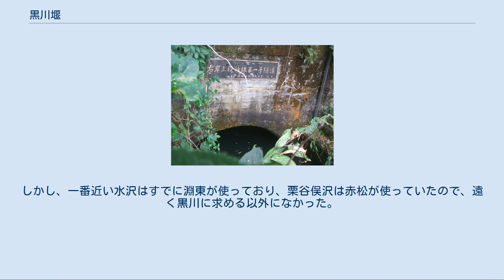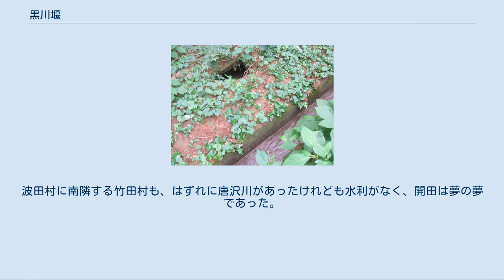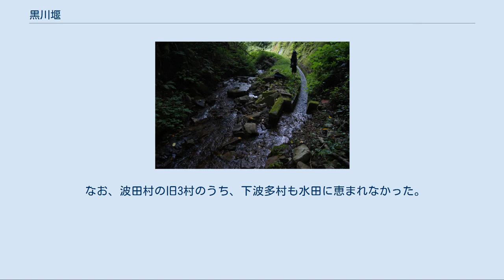黒川堰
黒川堰（くろかわせぎ）は、長野県松本市波田を通り、東筑摩郡山形村方面まで流れる、灌漑用の人工河川である。
開削から1971年までは、鉢盛山から北北東の谷に流れる黒川から取水していた。
現在は梓川（稲核ダム）から取水している。
波田上波田までは隧道を、波田上波田では集落の上を、波田中波田では盛泉寺境内を横切って流れる。
 松本市波田には、他に和田堰・波田堰の2つがある。
長野県道25号塩尻鍋割穂高線（サラダ街道）と交差する辺りでは、和田堰は最下段の河岸段丘の下で、梓川と同じ高さにある。
また波田堰は下から3つめの河岸段丘を掘り通す高さに造られている。
これに対して黒川堰は、当初は山の中を通り、上波田寺山において山麓に出てほぼ等高線に沿って下りながら山麓を掘り通すように造られ、波田中波田では集落の中を通る。
 黒川堰の水とともに隧道で上波田寺山地籍上部まで送られた水は、一部が黒川堰に流れるが、より多くの水量がやはり隧道で「右岸上段幹線」として山形村、朝日村、塩尻市洗馬、さらに奈良井川を越えて塩尻市宗賀（桔梗ヶ原）まで主として畑地灌漑のために送られている。
 「波多村」（のち波田村）は、1874年（明治7年）に上波多村、下波多村、三溝村が合併して成立している。
このうち上波多村主要部（本郷）は、高燥の畑地が多く、水田が少なかった。
上波多村本郷は、集落を縦断する道路沿いに用水路を通し、男女沢から流れ下る水をまわして生活用水・灌漑用水に使っていた。
西部の寺山地区では、光明沢のわずかな水を利用していた。
しかし、多くの耕地は畑地で雑穀を栽培していた。
1875年（明治8年）には、上波多村の水田は耕地面積の26％だったが、これは河岸段丘の下である淵東には水沢が、土地の狭隘な赤松には栗谷俣沢が流れて水田があり、ここに出作し、これらの水田を加算したものだった。
 用水を引き開田することへの願いがあったが、上波多村本郷の標高が高いという地形上の問題から、梓川本流からの取水は不可能であった。
そのため、水源は南側の谷から流れる沢の水を引くことになる。
しかし、一番近い水沢はすでに淵東が使っており、栗谷俣沢は赤松が使っていたので、遠く黒川に求める以外になかった。
黒川は谷を流れ下るとすぐに、島々宿よりも奥で梓川に合流している。
黒川から取水するためには、竜島・赤松集落の上部の山の急傾斜地を横切り、鷺沢・栗谷俣沢・水沢などの多くの谷を越える堰（用水路）を造らなくてはならなかった。
さらに、梓川の水を利用する水利権をあらかじめ持っている諸堰の承諾を取りつけなければならないという大きな難題があった。
 一方、江戸時代には高遠藩を経て天領に属していた山形村は、1875年（明治8年）10月に大池村、小坂村、竹田村が合併して成立したものだった。
山形村も水利に恵まれず、畑地が多かった。
波田村に南隣する竹田村も、はずれに唐沢川があったけれども水利がなく、開田は夢の夢であった。
 なお、波田村の旧3村のうち、下波多村も水田に恵まれなかった。
しかし、明治初めに波田堰が完成したことにより開田が進んだ。
また三溝村では、937年（平安前半期）以前に和田堰が完成しており、この水利に依拠して早くから集落が成立したと考えられる。